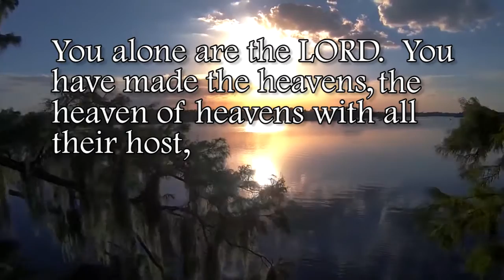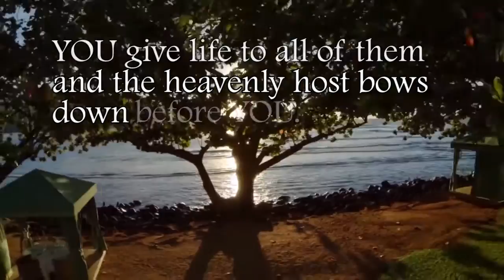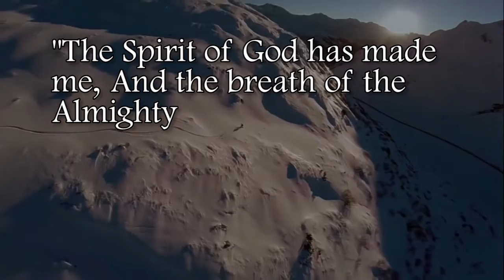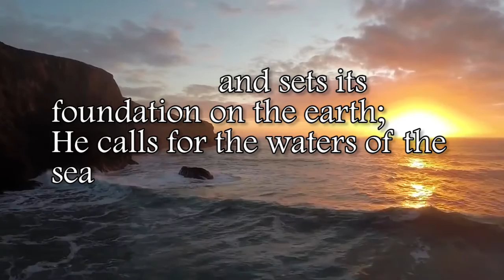God's Creation - A compilation of stunning video footage and bible verses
The song is "Time" by Hans Zimmer
The voice is Dr. Ben Carson.

Footage Credits:
Drone video of Germany
Video name: DJI Phantom 2 Epic (Domtoren Utrecht)
Video description: Beautiful video of the Utrecht church tower shot with low lying clouds. The Dom Tower of Utrecht is the tallest church tower in the Netherlands.

Drone videos of England UK
Video description: Incredible video of the English coast line in the United Kingdom with sun over the sea. North Cornwall coast in England, near Newquay.

Drone videos of Norway
Video description: This video is full of the most remarkable clips of Norway in Northern Europe including fjords in and around Stryn, an area on Norway's western coast including Heim, Alnes, Ålesund, Stryn, Hoddevik.
Channel Name: Kai Jonny Thue Venøy

Drone videos of Thailand
Video description: This video is a great way to see Koh Yao Noi island in Thailand. Koh Yoa, is a group of islands between Phuket and Krabi.
Channel Name: Philip Bloom
Video name: Koh Yao Noi
Gear: GoPro Hero 3+ Phantom 2 with Zen Muse 2 axis gimbal and FPV.
Drone video of thailand

Drone videos of Norway and drone footage Norway
Video description: Aerial footage over sea ice, ice caps and glaciers. Svalbard, is a Norwegian archipelago in the Arctic Ocean. Midway between continental Norway and the North Pole. Great drone video of Norway
Channel Name and Pilot Name: Peter Cox
Video name: Svalbard - The High Arctic (Ice bergs and arctic)
Gear: GoPro Hero 3+ cameras, one mounted on a DJI Phantom 2 drone.

Drone video African safari and drone footage of Africa
Video name: BeetleCopter in the Serengeti
Video description: This Aerial video captures some of the most beautiful parts of Africa in the wild. The Serengeti is located in north Tanzania and extends to south-western Kenya, and includes Maasai Mara. Drone Videos of Africa are amazing.
Gear: Nightjar: the ultimate GoPro-carrying quadcopter for professional filmmakers.

Drone video of Florida and Drone footage of California
Video description: Great edit with some skilled flying including The Isle of Man, Hawaii, the East Coast of Florida and Winter Park.

Drone video of Alaska
Video description: U.S state of Alaska, over the summer solstice, shot in and around the City of Wrangell. Some of the best drone footage of Alaska.

Drone video of Indo.
Video description: Epic video of the Mentawai Islands. The Mentawai Islands are off the western coast of Sumatra in Indonesia. Largest islands include Siberut, Sipura, North Pagai and South Pagai. Really is one of the best drone videos of Indonesia ever

Drone video of Mongolia.
Video name: MONGOLIA
Video description: Incredible Aerial video shots of Mongolia, a country in east-central Asia, bordered by Russia and China. Some of the worlds best drone videos of Mongolia.